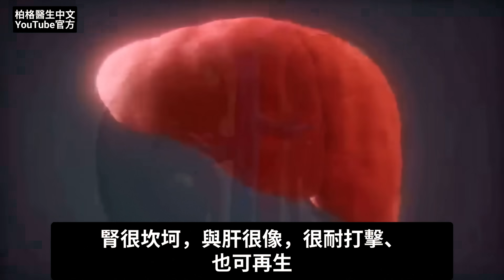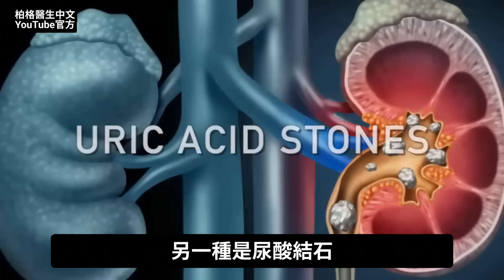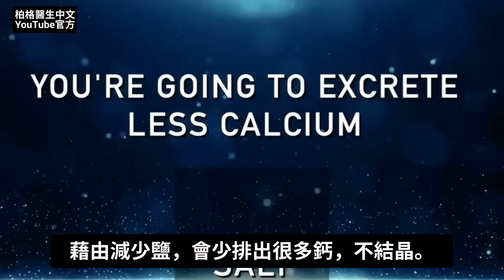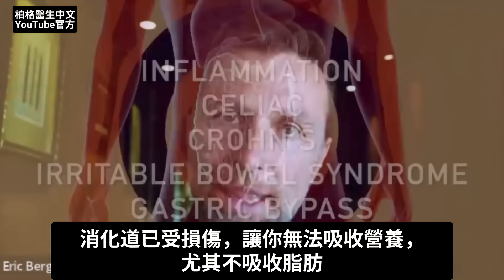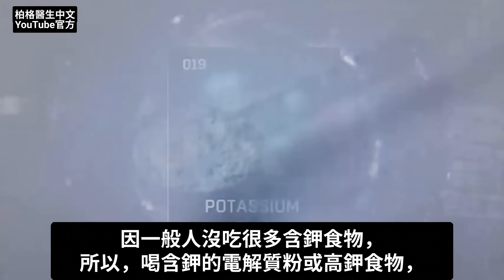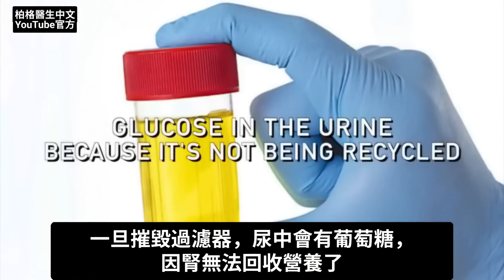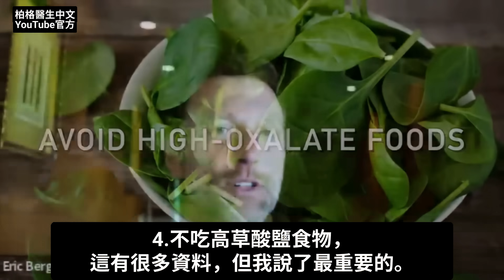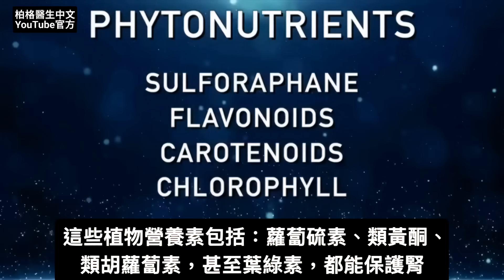保護腎,預防腎結石不吃什麼食物？自然療法,柏格醫生 Dr Berg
0:00 簡介：如何保護腎臟
0:12 腎臟說明
1:37 保護腎臟應避免什麼
2:32 要避免的高草酸鹽食物
4:20 應注意的鉀、鈉比例
6:27 檸檬酸鹽的益處
7:10 蘋果醋的優點
8:35 最傷腎的東西
9:29 高碳水飲食對腎的傷害
11:16 保健腎臟最佳9方法
12:50 腎臟損傷的自然療法
14:05 更多腎中毒的訊息！

柏格醫生 dr berg 談:如何保健腎臟。
腎能承受打擊，也能再生，由大約1百萬個微過濾器組成，每天從早到晚不斷過濾血液。

隨年齡漸增會失去腎小濾器，因此吃得更好，接觸更少毒素、毒物和藥，更重要。

對腎最不利的2物質：糖和草酸鹽。無糖和低碳水食物，並限制吃高草酸鹽食物，至關重要。

中和草酸鹽：
吃乳酪(cheese)或奶製品可中和高草酸鹽，降低草酸鹽對腎的損害。

高草酸鹽15食物：
1.杏仁
2.菠菜
3.甜菜根(beet tops)
4.花生
5.穀類
6.豆類
7.地瓜
8.木薯(cassava)
9.珍珠粉圓(來自木薯)
10.奇異果
11.巧克力
12.瑞士甜菜(Swiss chard)
13.薑黃
14.肉桂
15.丁香Clove

保健腎臟最佳9方法：
1.每早喝檸檬水
2.飲水中加蘋果醋，
3.每天喝2.5升水
4.不吃高草酸鹽食物、或吃高草酸鹽食物，也同時加吃乳製品
5.吃低碳、生酮飲食和間歇性斷食
6.避免果糖
7.避免攝入大量維生素C
8.服用鉀(不適用於末期腎病)
9.食用植物性食物和幼苗

艾瑞克柏格(Dr Eric Berg)醫生介紹：
56歲，脊椎醫生， 他是弗吉尼亞州、加利福尼亞州和路易斯安那州的3州脊椎科醫生，￼執照一直維持有效。他是全球知名的健康生酮飲食和斷食專家，也是《新體型指南》和KB Publishing出版書作者。